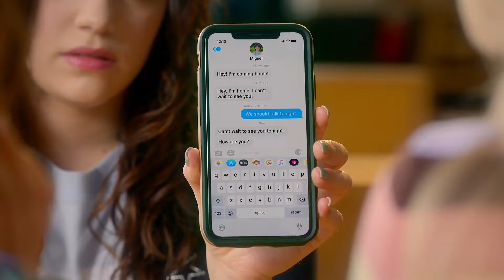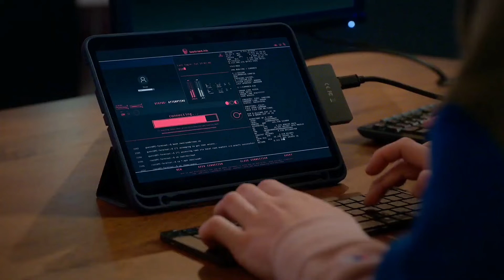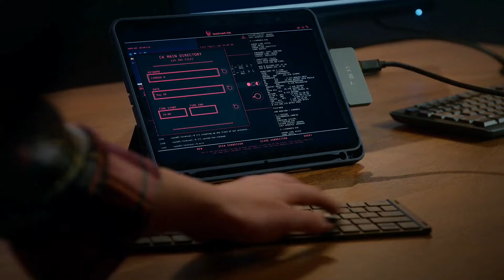Demitri and Hawk Full Scenes in Season 5